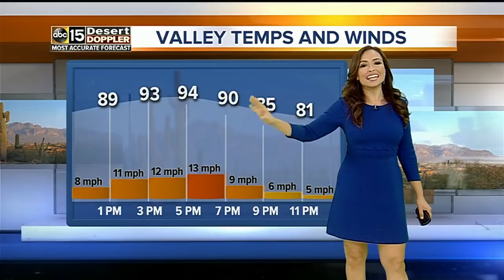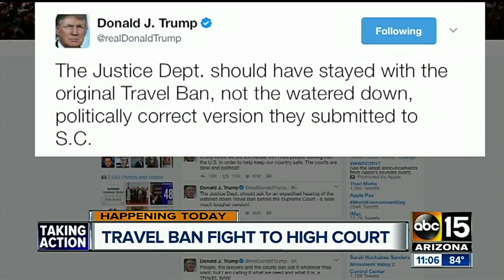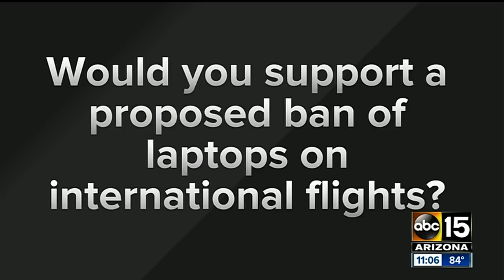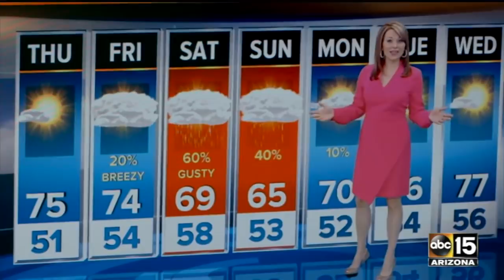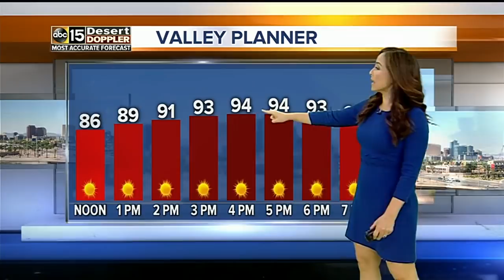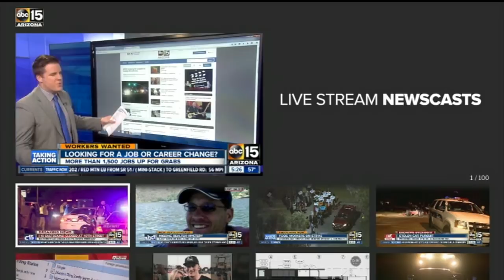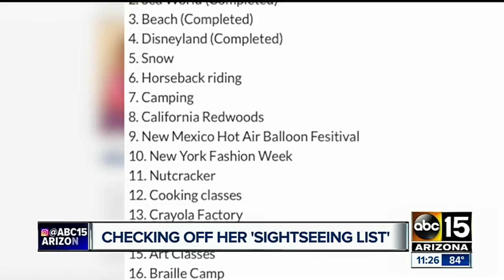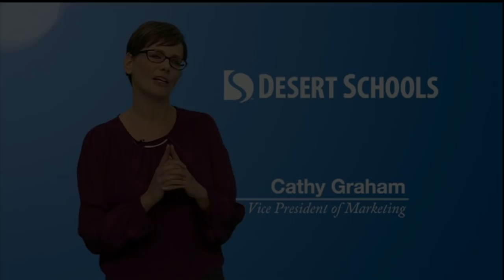Child dies after being beaten, burned and bound in Chino Valley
A 10-year-old boy from Chino Valley has died after allegedly being severely abused by his mother and another man.